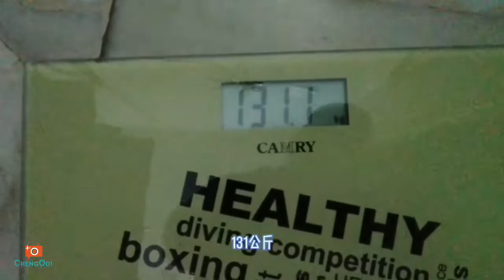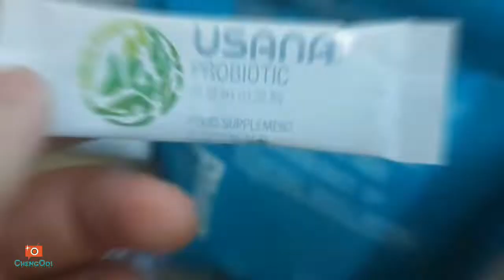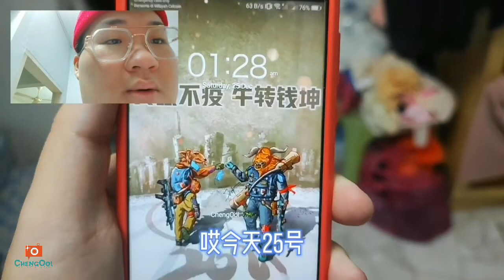【Vlog248】: 5 天清体竟然瘦了xx公斤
想了解更多可以联系我的IG